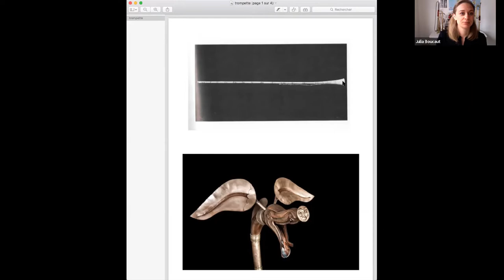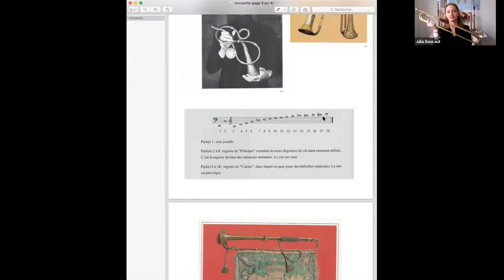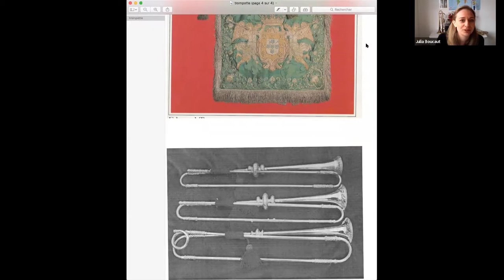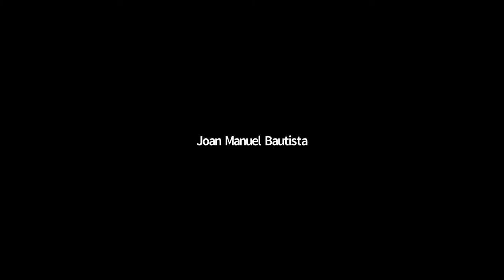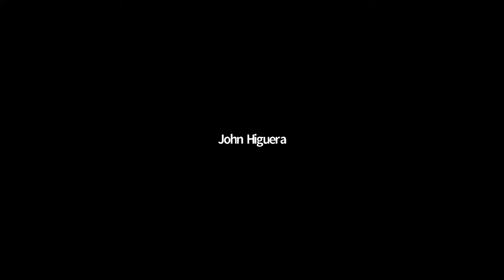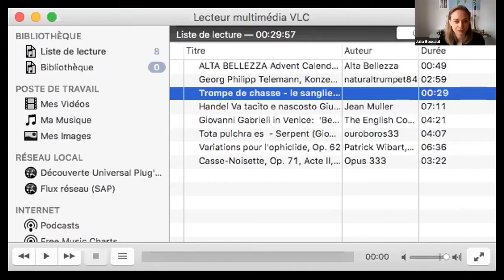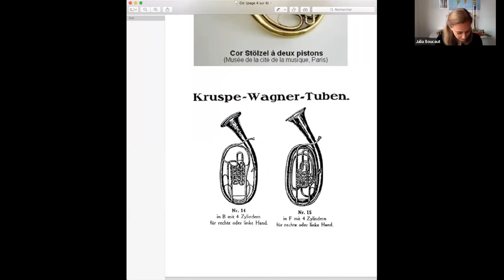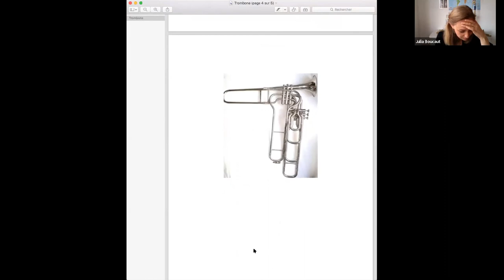Sesión Virtual Julia Boucaut parte 1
Este es un espacio creado por la Agremiación Fembrass Colombia

INVITADA:
Julia Boucaut - trompetista francesa especialista en instrumentos históricos

- Viajando en la historia con los instrumentos de brass
- Mitos y realidades sobre las boquillas